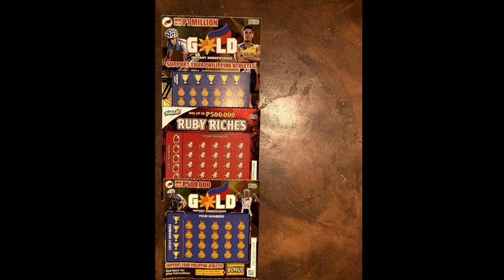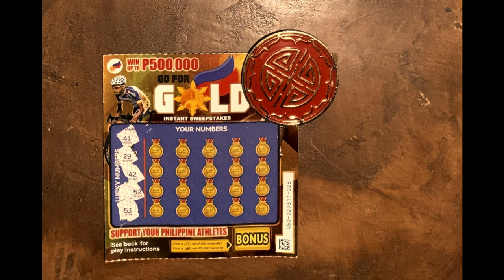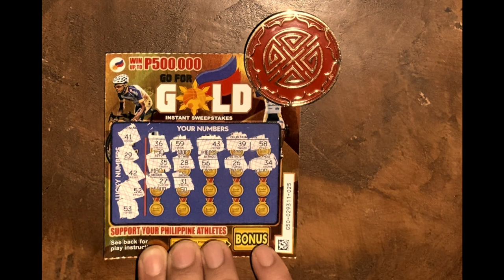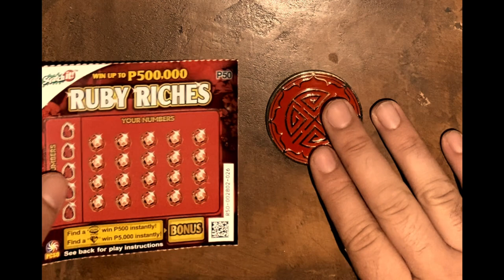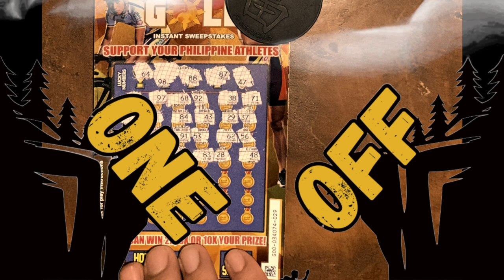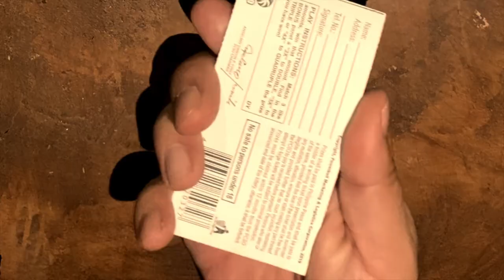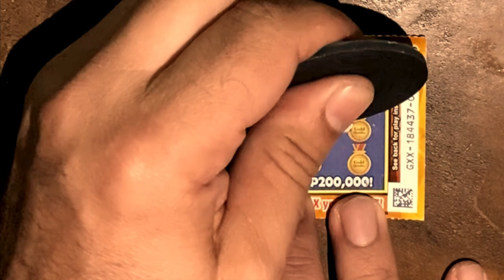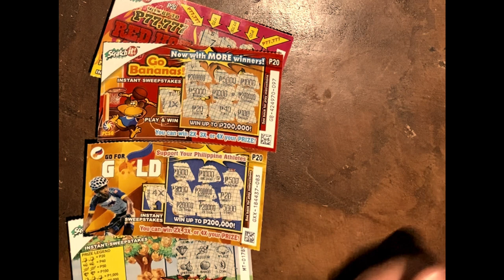🤩✨ YOUTUBE MEMBERS MADNESS: 🍀 LUCKY❓: EXCLUSIVE GIVEAWAYS AWAIT YOU ALL‼️